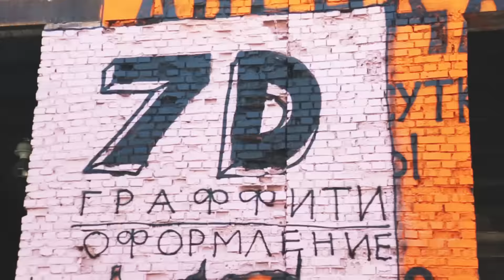Команда ТОИ — «Объявления»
Объявления – это такой суггестивный отпечаток действительного, ожидаемого грядущего. Будущего, которое произойдёт скоро и наверняка, оно уже распланировано. Приобретение желаемого и избавление от ненужного, покупки или продажи – вот как можно описать наше Общее Будущее. Таков горизонт воображаемого, чаяния и надежды, опасения и мечты, твёрдые и чёткие планы, уровень и масштаб ожиданий большинства.